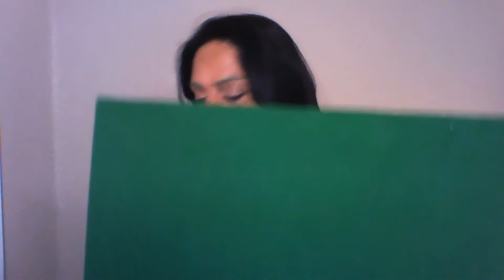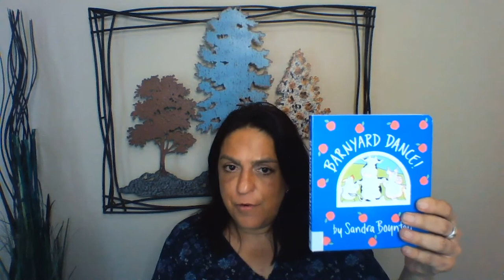Storytime with Ms. Carmen - 06/17/20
A new video will premiere at 10:30 AM each Wednesday in June and July but will be archived on the library’s Facebook and YouTube to watch when convenient.